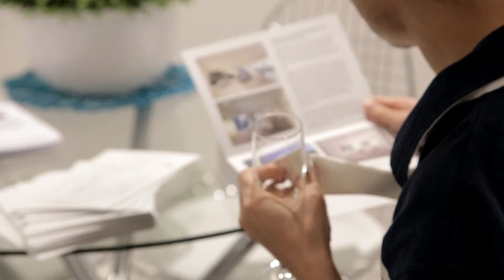26 Bunjil Way Parkville, VIC VIP Inspection | Collings Real Estate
Just another way we maximise our property campaigns.
19 Groups | 7 Contract Requests
Throwback to our VIP Open For Inspection at 26 Bunjil Way, Parkville, VIC.